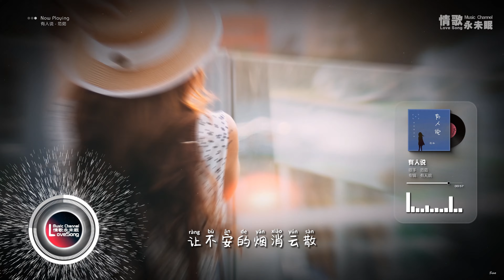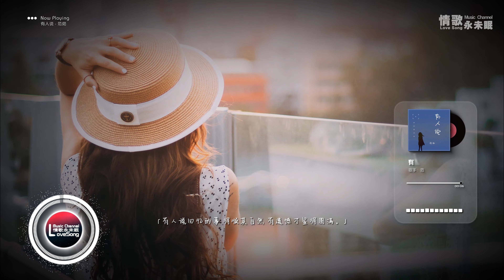范茹 - 有人说♫『动态歌词 | 高音质 | pinyin Lyrics | 每日歌单推荐』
有人说-范茹
词：及时行樂@鲲鹏入海
曲：及时行樂@鲲鹏入海
编曲：高兴@鲲鹏入海
和声：小阿飞@鲲鹏入海
音频编辑：郑洛一
混音/母带：北岸@鲲鹏入海
封面设计：TuDo
统筹：DDuo
制作人：徐鹏
制作公司：鲲鹏入海
出品：海象音乐

有的人不甘平庸
想要拥抱天空
跨越山海去追一场梦
有人说看看星空
生在万物之中
再看你我本就很普通
有的人行色匆匆
早就失去笑容
步履不停又顾虑重重
有人说冥冥之中
穿过车水马龙
总会找到唯一的认同
学会风浪过后的从容
路过的风景都放在眼中
拥抱着整片天空 和每一秒钟
还有身边的每一缕风
有人说生如夏花般绚烂
有人说平凡是唯一答案
有人说回忆的事 得顺其自然
有遗憾才显得圆满
有人说生如繁星般灿烂
有人说一切会归于平淡
有人说多愁的人 更懂得温暖
让不安的烟消云散 把故事讲完
有的人行色匆匆
早就失去笑容
有人说冥冥之中
穿过车水马龙
让不安的烟消云散
把故事讲完